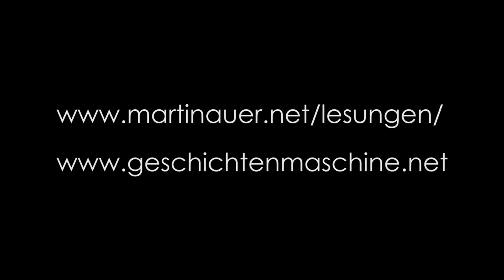Martin Auer: Buchstabensuppe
Lesung an der HS Feuerbachgasse, Wien
Was muss ein Schriftsteller essen, damit ihm die Buchstaben nicht ausgehen?